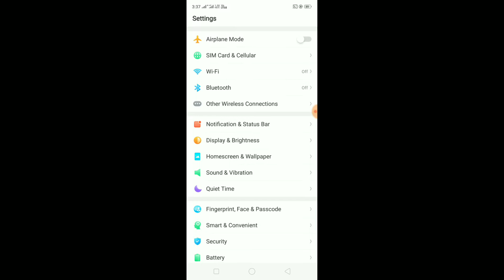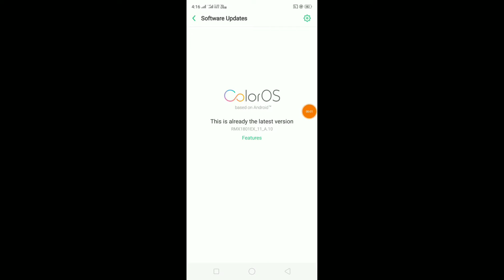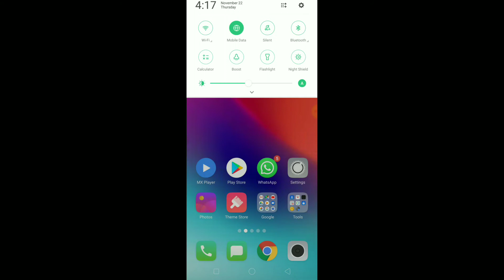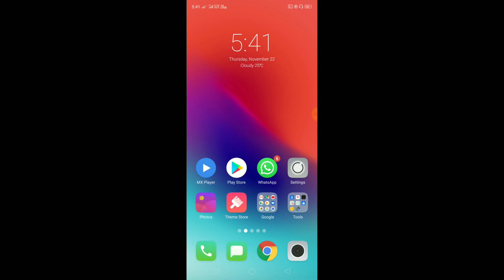Realme 2pro software update, new version of color os.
In this video i am showing that a new version of color os which i have get today and after updating i have seen that a new style of booting and also notifications are dismissed by swiping right side.
Also there is new icon created at right top when you use earphones also some modifications are made in front camera.
So i am suggesting all the person who wait for this update so enjoy by using this update.
In this video topic covers
1- new update in realme 2pro
2- new icon created
3- notifications problem solve